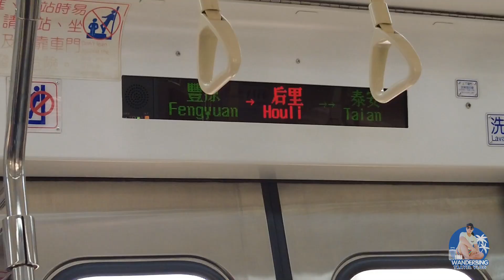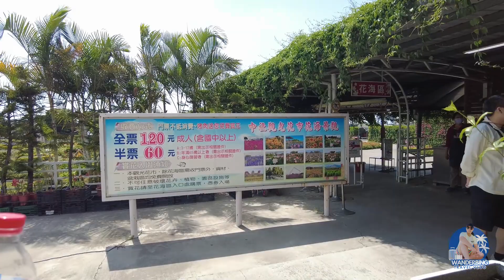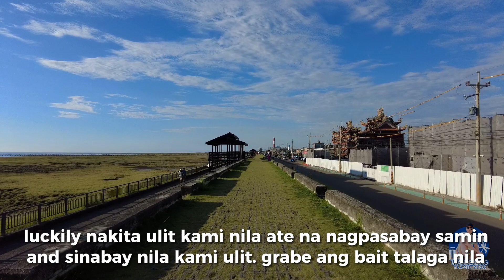WHERE TO GO IN TAICHUNG? - GAOMEI WETLANDS | ZHONGSHE FLOWER MARKET | WANDERBING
Dami na namang bagong experience nung lumipat kami sa Taichung. Mabilis lang namin nahanap ang Zhongshe flower market this time pero nakihitch kami papuntang Gaomei wetlands.

Join us as we explore Taichung and its beauty.

Materials used:
Video: DJI pocket 2
Video Editor: Capcut
Thumbnail: Canva